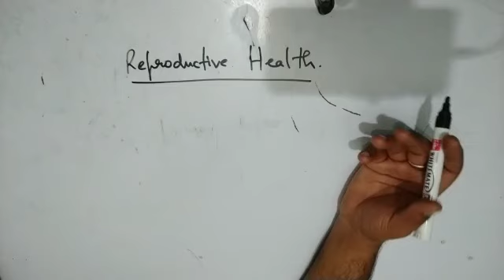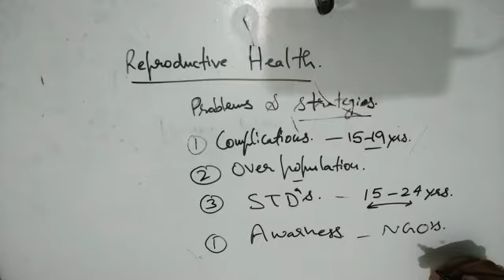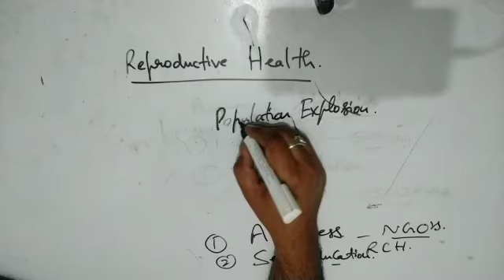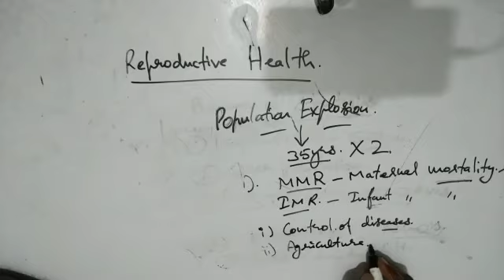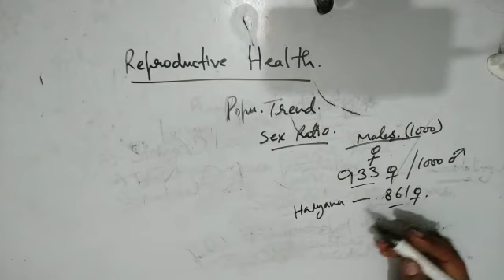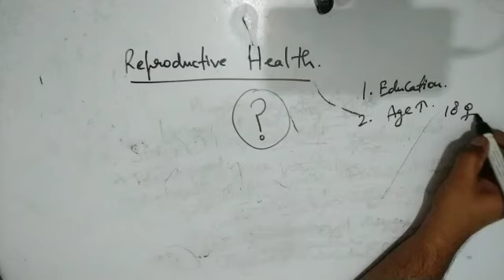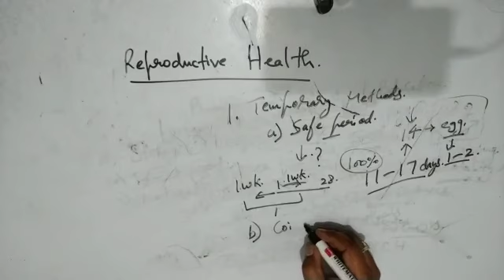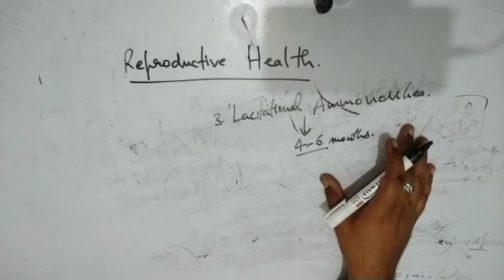Reproductive Health Lecture 1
Human Reproduction and Reproductive Health